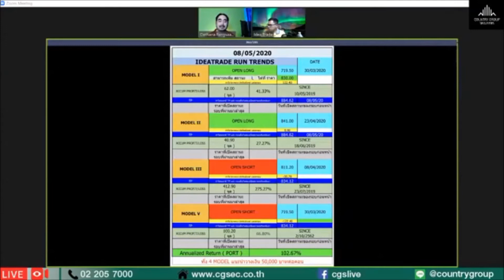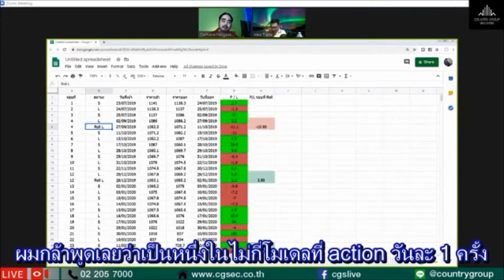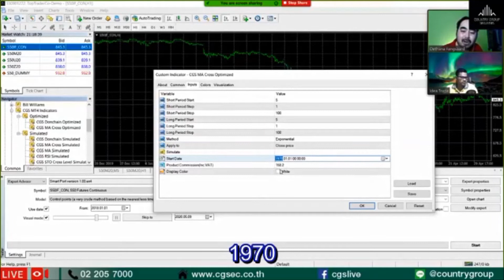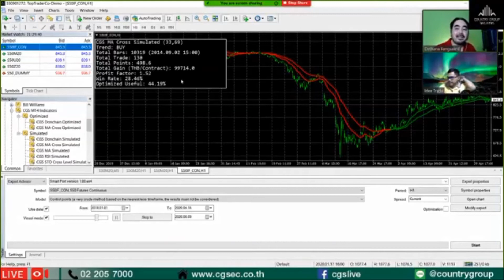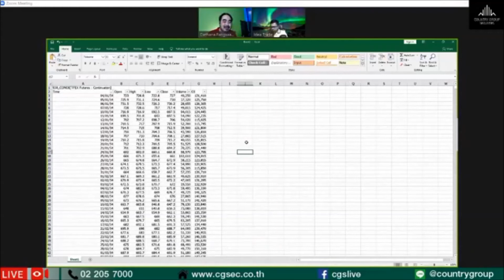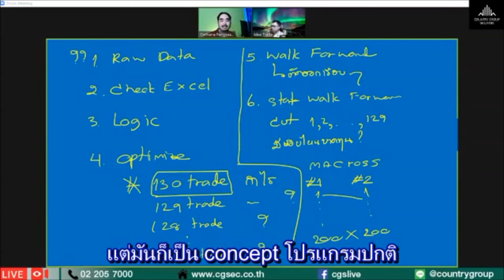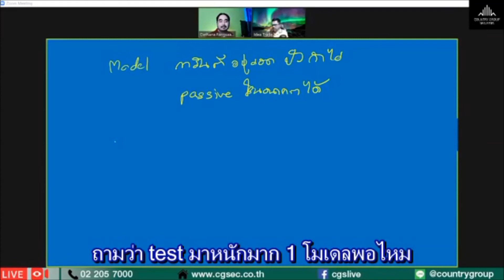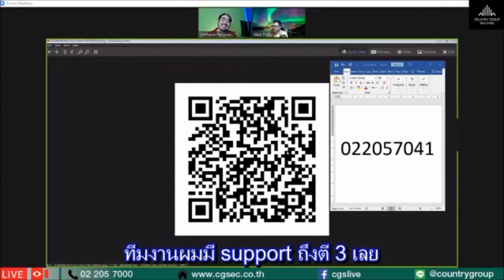สร้างโมเดลเทรดอย่างไรให้ ปัง ทุกสภาวะตลาด